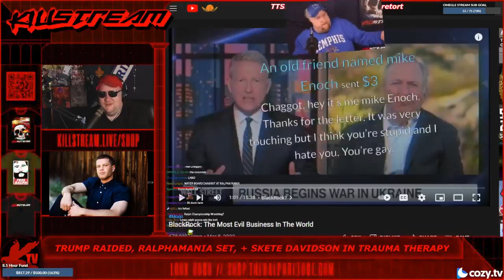Chaggot's open letter to TRS - Killstream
Chaggot comes on to the Killstream to try and speak directly with TRS and Mike Enoch in hopes they will accept him despite his hebraic lineage.

Clip taken from:
TBD